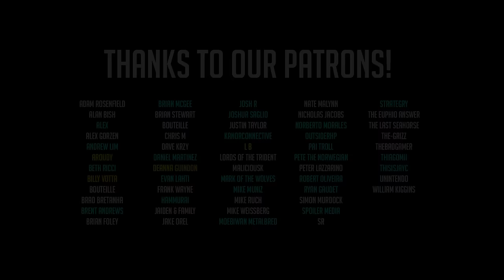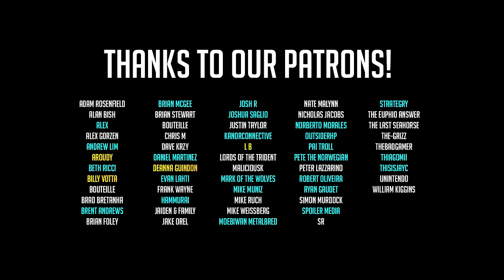Octopath Traveler II - Critical Clash II (Boss Theme) Goes Harder! 🎵 Metal Version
Our cover of Octopath Traveler II's Critical Clash II!

We're thinking we want to dive into the Octopath Traveler 2 ost more! The soundtrack is so good!

Developed by @squareenix
Gameplay by IGN

We have more covers on the way so tune in every single Friday for more!

Welcome to Lame Genie -  Your channel for Video Game Music Covers

We are Jeff, Kyle, Mike, BT Jones from Providence, Rhode Island, and on our channel you‘ll find metal versions of your favorite video game music themes!

➡️ Formed in 2013, Lame Genie has made a name for themselves through their polished, heavy video game covers and memorable live shows with synced visuals and projections.

We’ll post New Video Game Music Covers and some Live practices and learning/recording sessions every Friday.